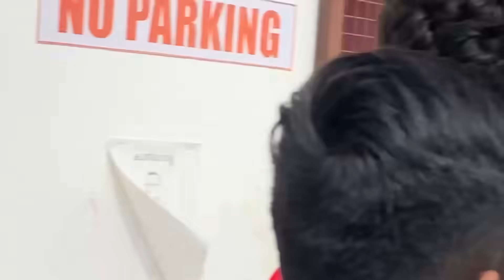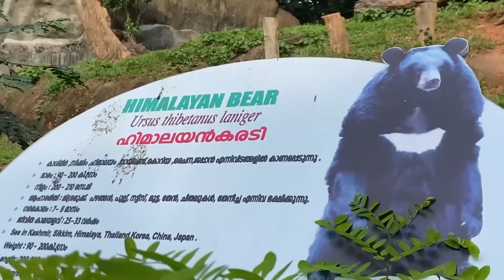FIELD TRIP 2.0 || SINGLES VANMAM MOMENTS CAPTURED || sneholic LAST SCHOOL TRIP